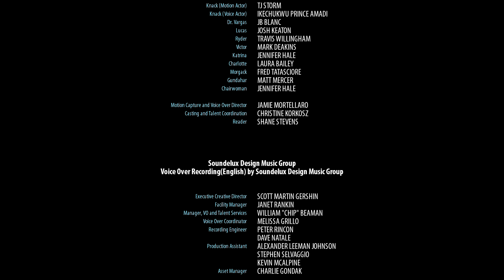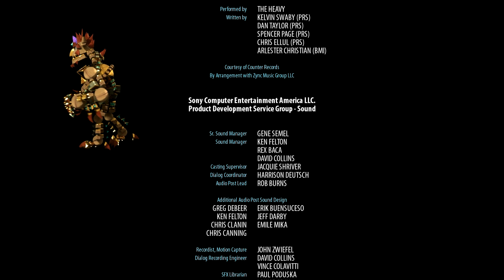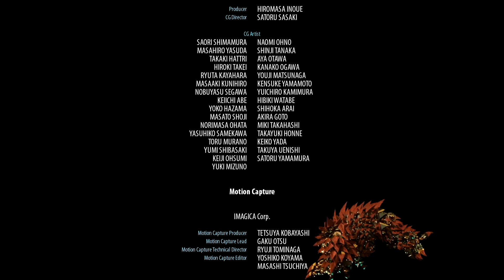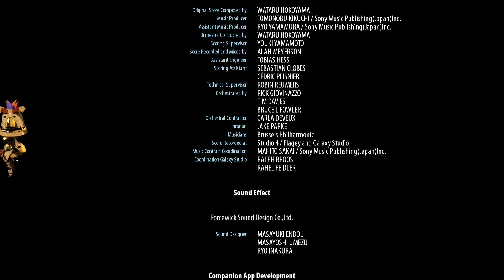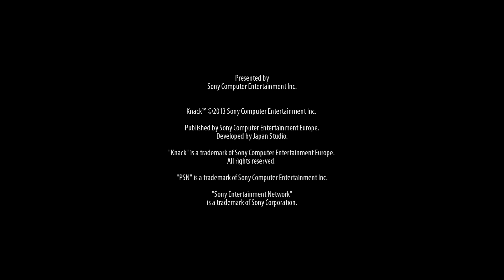Zagrajmy w Knack odc. 17 - KONIEC GRY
Oto siedemnasty, OSTATNI odcinek mojej serii Zagrajmy w Knack (lub jak kto woli: Let's Play Knack). Tym razem pokonujemy ostatniego bossa i poznajemy zakończenie gry. Produkcja została stworzona przez zespół Japan Studio i jest dostępna wyłącznie na PlayStation 4.

Knack to zręcznosciówka łącząca w sobie elementy platformówek i gier akcji. Wcielamy się w zbudowanego ze starożytnych reliktów Knacka, który ma pomóc ludziom w walce z goblinami. W serii Zagrajmy w Knack (Let's Play Knack) pokazałem Wam przejście całej gry. Warto dodać, że dostępny jest w niej tryb kooperacji dla dwóch osób - wtedy całą przygodę można ukończyć ze znajomym. Knack to gra dostępna w naszym kraju w pełnej polskiej wersji językowej (dubbing).